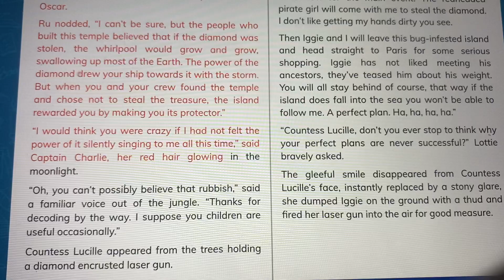Oh, you can’t possibly believe that rubbish!